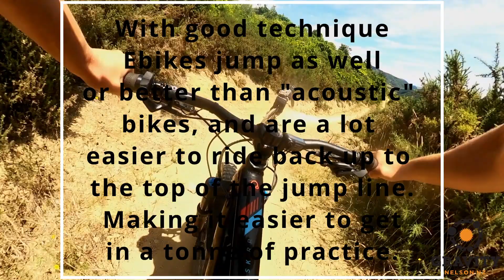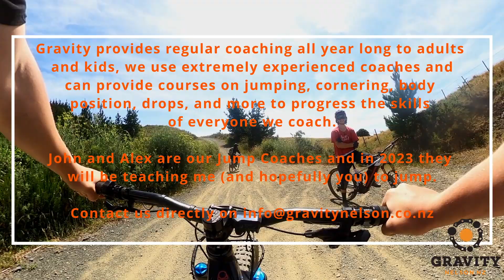Jan'23 Dads Jump Challenge BENCHMARK #2 Upper Firball, Kael chases dad to record his lame jumps.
This old dog can't jump, and here is the evidence!

Baseline video of where my jumping skills and confidence are at on the 2nd of January 2023, It can only get better from here right?  This time down Upper Firball in Codgers mountain bike park in Nelson.  Fast and flowy with lots of forgiving tables, at least I can clear some of these!

Although I've been a mountain bike guide and coach for 25+ years, I've never been a big fan of jumping my bike (friends of mine will laugh as they know how much of an understatement that is).

Inspired by following my younger son Kael down Koata Rere (in a previous video ) and watching him gracefully clear every jump I've decided it is time to go out of my comfort zone and BE COACHED, and specifically BE COACHED IN HOW TO CLEAR the Koata Rere jump line here in Nelson, New Zealand... with the goal of clearing it before the end of this year.

Gravity Nelson provides coaching to all levels of riders, both kids and adults, group and private sessions, and on trails or at our private facility the "Field of Dreams", including our famous Gravity Air Bag Experience.

John and Alex are two of our other coaches here at Gravity Nelson, and they CAN JUMP, and they are also experts at coaching jumping, so I'm going to get them to teach this old dog how to jump. I will post progress videos throughout the year, including some of the tips and tricks they give me along the way.

If you, or someone you know has learning to safely jump your mountain bike, as one of your 2023 goals then get in touch with our team or book a coaching clinic.

If you want more information about trails around Nelson, mountain bike coaching, electric and analogue mountain bike rentals and shuttles then contact us at gravitynelson.co.nz or pop into the shop, we are more than happy to help.

Don't forget to subscribe to our channel or follow us on social media for more similar videos about mountain biking in and around Nelson, New Zealand, including videos on our coaching programs, trail previews, mountain bike demos, bike mechanic hints and tips and much more.

licence.

With thanks.